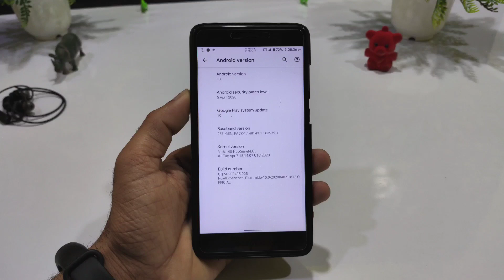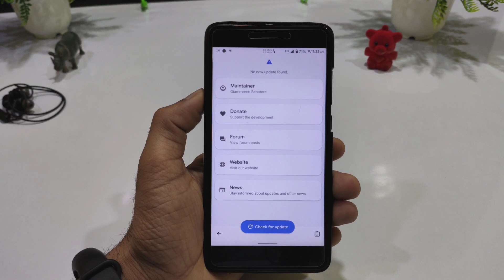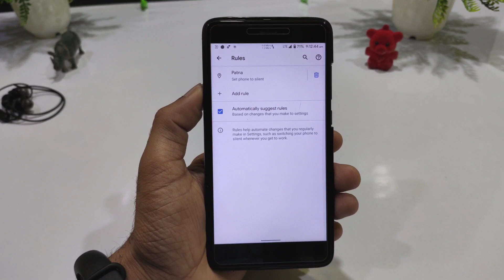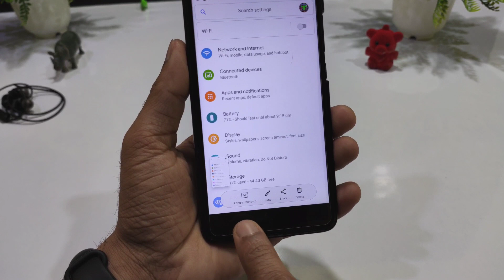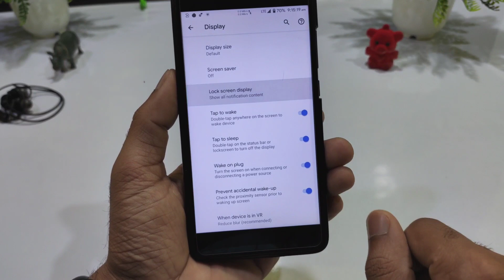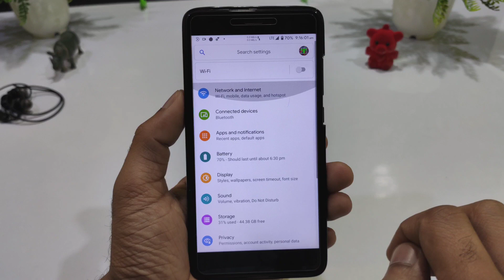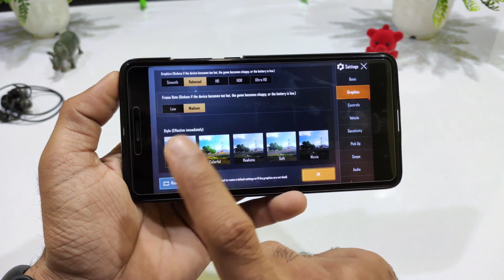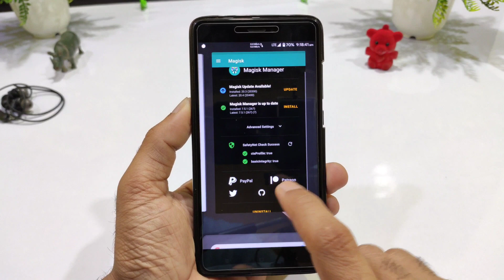Pixel Experience Plus Edition Q for Redmi Note 4 Review Face Unlock, Screen Recorder, Longer SS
🔥 Pixel Experience Plus Edition Q for Redmi Note 4 Review Face Unlock, Screen Recorder, Longer Screenshot

✅Download link
By:- GiaSen

bug :- night mode, live display, lagg in screen recording, video call on jio

Redmi phones,
Redmi device,
Xiaomi phones,
Xiaomi device,
Best rom,
Amazing,
Features,